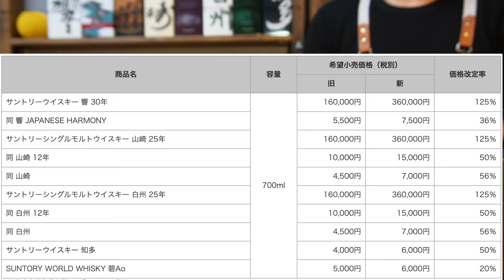NIKKAウイスキーが熱い🔥６つの理由🥃whisky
みなさん！お疲れサントリー👍
ハイボーずのHです！

今回は、NIKKAウイスキー特集です！
サントリー好きも、NIKKA好きも、そうでない人にもみてほしい動画です！
個人的な意見が多いのでそこはご了承ください👍

動画や配信が気に入ったな！と、思われたら、高評価！ぜひともおねがいいたします🙇‍♂️✨